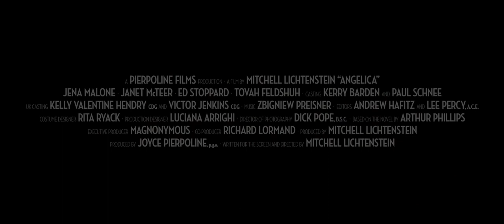Angelica (2015) trailer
Written and Directed by Mitchell Lichtenstein based on the novel by Arthur Phillips
Starring Jena Malone, Janet McTeer, Ed Stoppard, Tovah Feldshuh,...

In Victorian London, puritanical doctors prescribe abstinence to a young couple after the life-threatening birth of their daughter. Sexual repression leads to obsession and opens the door to paranormal phenomena in this psychosexual gothic drama.